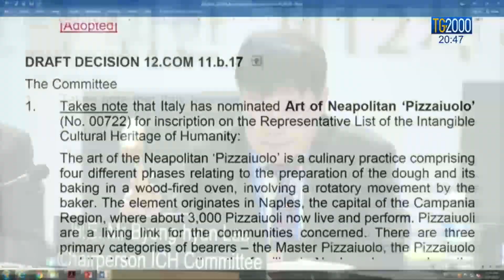Il mondo celebra la giornata della pizza. Simbolo eccellenza made in Italy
Nel giorno di Sant'Antuono il mondo celebra la giornata della pizza. Uno dei simboli del vero made in Italy.